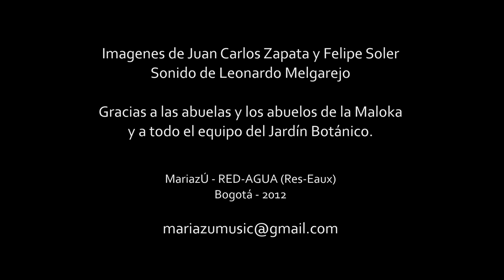RED-AGUA (Res-Eaux) de MariazÚ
En un mundo donde queremos vivir todos conectados virtualmente, se nos olvido que existe un elemento que nos vincula permanentemente desde siempre...
MARIAZÚ presenta RED-AGUA (Res-Eaux). Una creación para re encontrarnos con los poderes de comunicación y el caracter omnipresente del agua.

Direccion, voz y performance : Sarah Marechal
Intervencion plastica : Ana Raquel y Cesar Paez
Musica : Aldo Zolev, Alejandro Loaiza, Gabriela Sosa, Turu y Sandro Londono
Danza y coregrafia : Julian Garces
Creacion audiovisual : Gonzalo Castor y Javier Rozo
Produccion tecnica : Rojo Producciones
Ingeniero de sonido : Leonardo Melgarejo
Imagenes : Juan Carlos Zapata, Sarah Marechal y Felipe Soler.

copyleft MariazÚ - Bogota 2012.